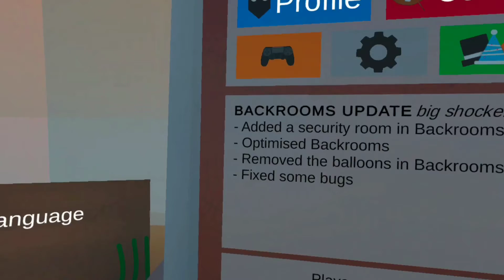Fish game backrooms is scary